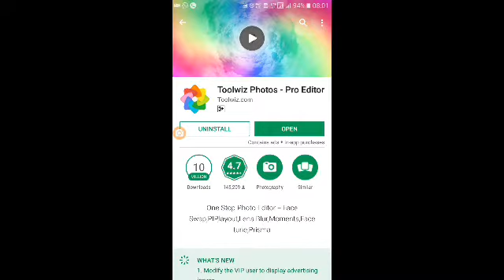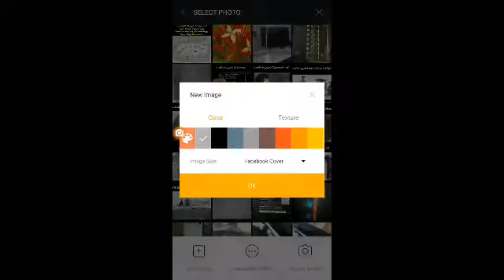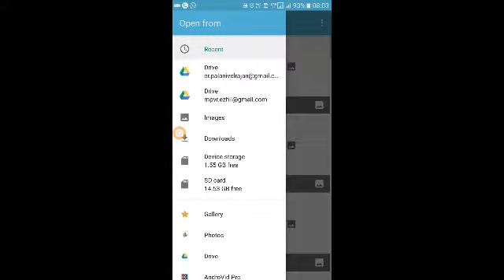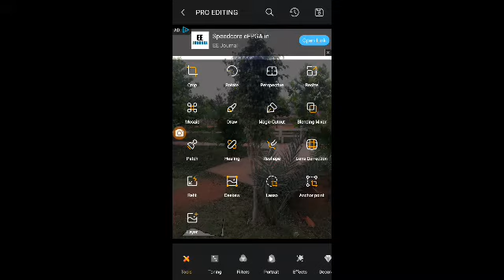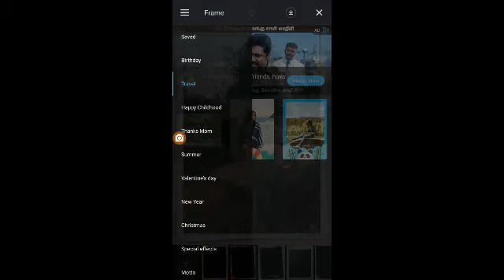Super photo editor mobile software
Toolswiz photos